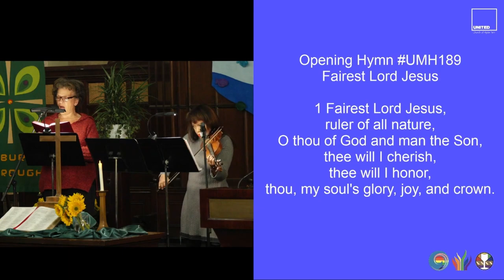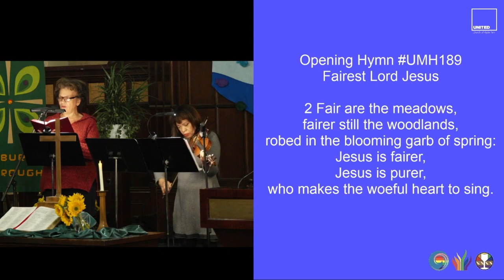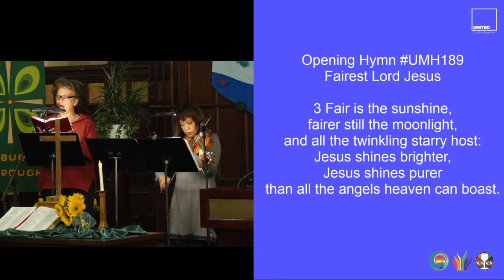Fairest Lord Jesus (UMH189) (October 8 2023)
1 Fairest Lord Jesus,
ruler of all nature,
O thou of God and man the Son,
thee will I cherish,
thee will I honor,
thou, my soul's glory, joy, and crown.

2 Fair are the meadows,
fairer still the woodlands,
robed in the blooming garb of spring:
Jesus is fairer,
Jesus is purer,
who makes the woeful heart to sing.

3 Fair is the sunshine,
fairer still the moonlight,
and all the twinkling starry host:
Jesus shines brighter,
Jesus shines purer
than all the angels heaven can boast.

4 Beautiful Savior!
Lord of all the nations!
praise, adoration,
now and forevermore be thine.

Musicians:
Jade Maze, vocalist
Sylvia de la Cerna, violin